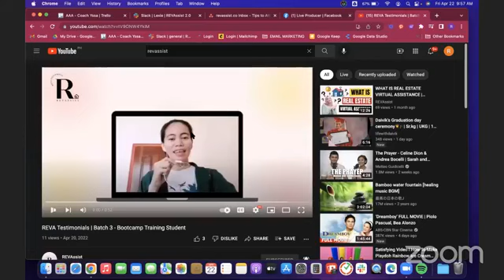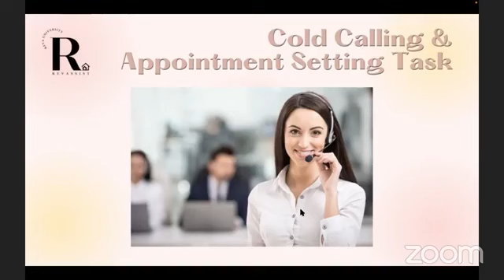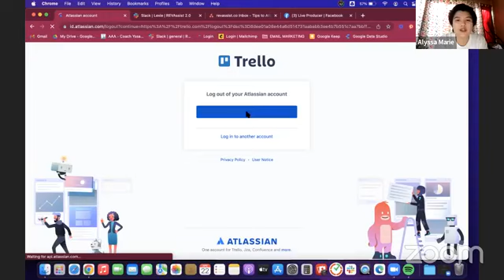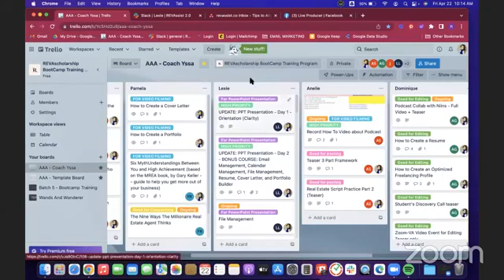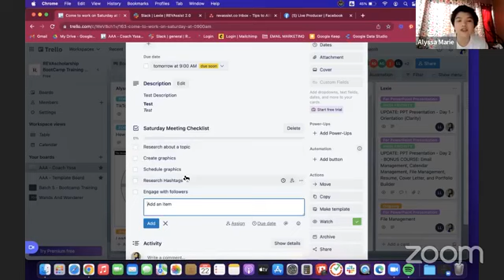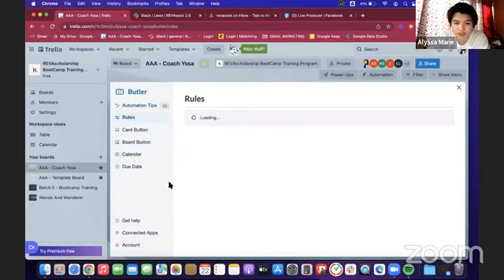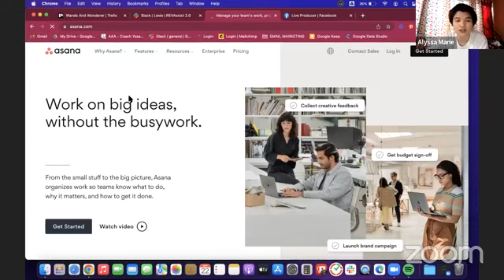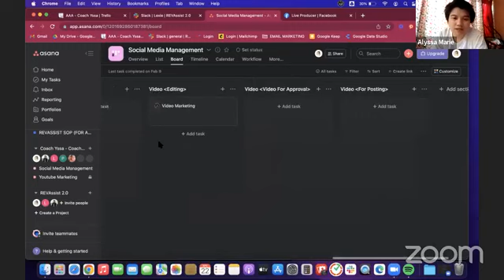How to Use Project Management Tool (Trello) in 2023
In this video, we will be discussing the importance of project management tools for virtual assistants.

As a VA, you may be responsible for managing multiple projects for different clients, and project management tools can help you stay organized and on track. These tools are designed to help project teams plan, track, and manage projects to achieve defined goals within a certain time frame. They also enable team members to collaborate effectively and accelerate project timelines to meet specific constraints.

In short, project management tools are essential for virtual assistants looking to stay organized, manage their workload, and deliver high-quality work to their clients.

✅ COURSES WE OFFER
🌸 Real Estate VA Bootcamp Course ₱1,199
🌸 Cold Calling & Appointment Setting Course
(₱299 (w/o Coaching) ₱799 (w/ Coaching))
🌸 Lead Generation & Skip Tracing Course

🌸 Need to Hire a Real Estate VA  for your business?
🌸 Hi there!  I am also open to receiving PR packages.